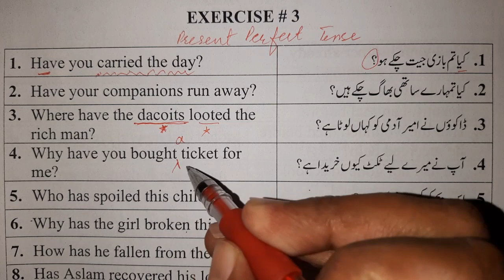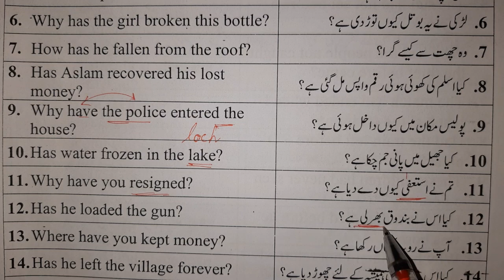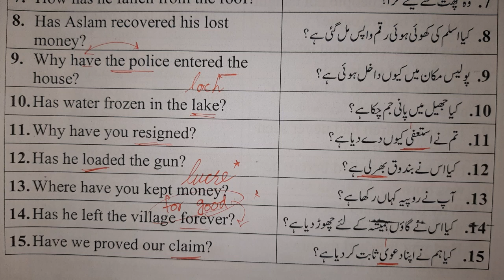Urdu to English Sentences Translation (Present Perfect Tense Exercise 3) Board Grammar & Composition